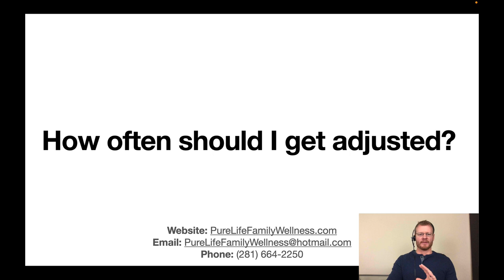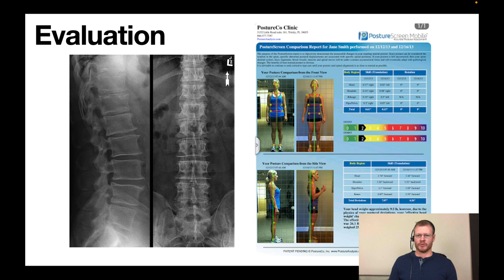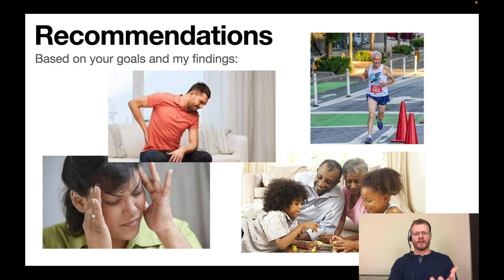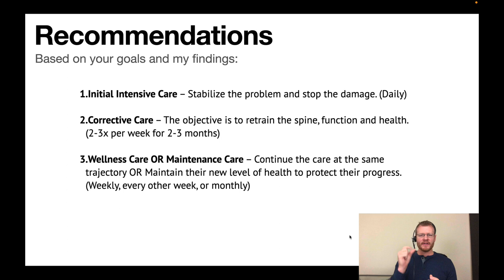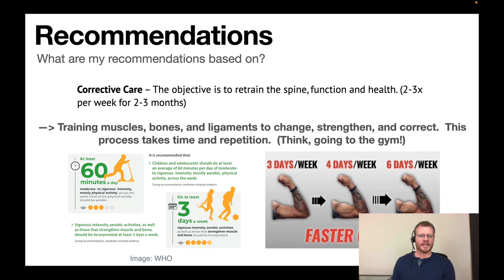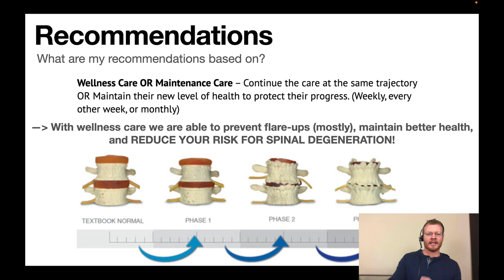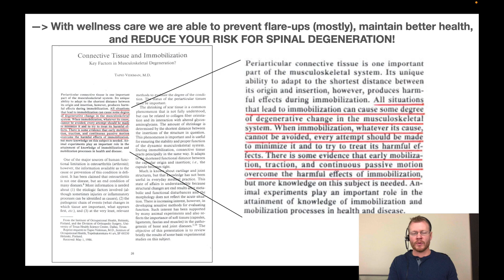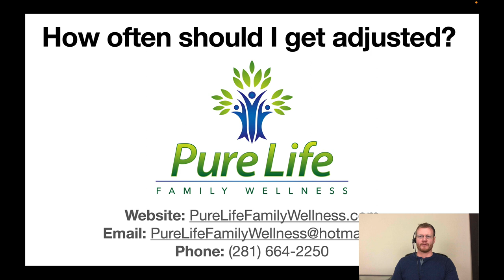How Often Should I Get Adjusted? | Tabor Smith D.C.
Dr. Tabor Smith, together with his wife Dr. Gina Smith, owns and operates Pure Life Family Wellness in NW Houston, TX.  For more information about Dr. Smith and how you can utilize their chiropractic services check out their

Dr. Tabor Smith is the executive producer of an award winning documentary film titled, A Better Way.

Dr. Tabor Smith D.C.